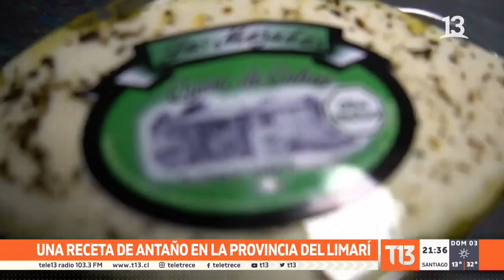Una receta de antaño en la provincia de Limarí: La cuna de los mejores quesos de cabra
Si usted viaja al norte del país, un imperdible es detenerse a un costado del camino en la provincia de Limarí y comprar los exquisitos quesos de cabra. Una receta que se ha mantenido intacta por años, aunque hoy hay productores que intentan implementar un producto 2.0.